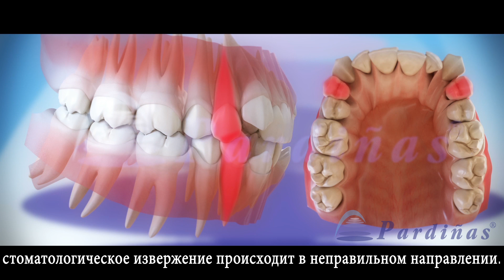Удаление зубов в ортодонтия ©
3D-видео Clínica Pardiñas о необходимости удаления премоляров у некоторых ортодонтических пациентов. Недостаток пространства и неправильное положение зубов требуют удаления премоляров и освобождения пространства для установки зубного приспособления и выправления зубов. ДРУГИЕ 3D-ВИДЕО о стоматологии на нашем канале